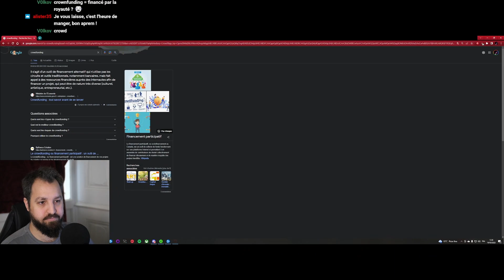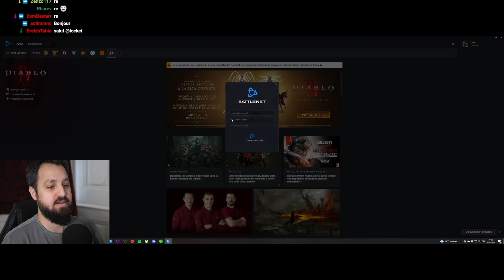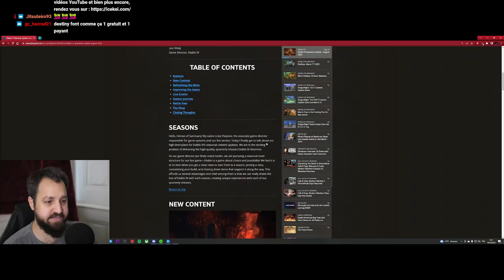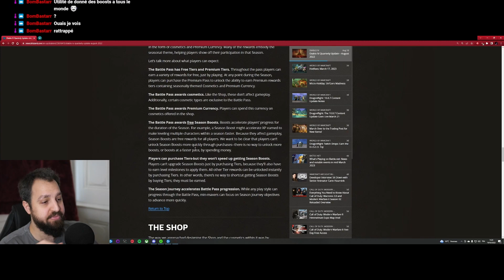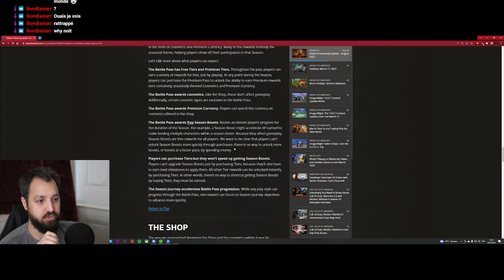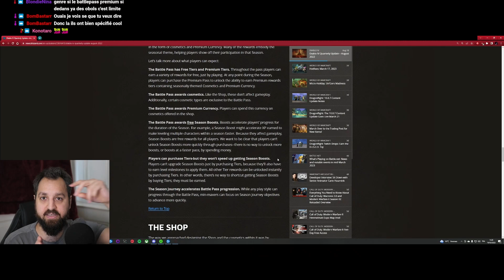[Bêta - accès anticipé] Diablo IV | Sorcier - épisode 42